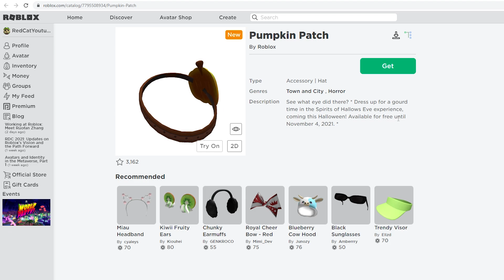КАК ПОЛУЧИТЬ ПОВЯЗКУ НА ГЛАЗ в виде тыквы в роблокс | Pumpkin Patch roblox | Бесплатные вещи роблокс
В этом видео я покажу как получить БЕСПЛАТНО повязку на глаз в роблокс.